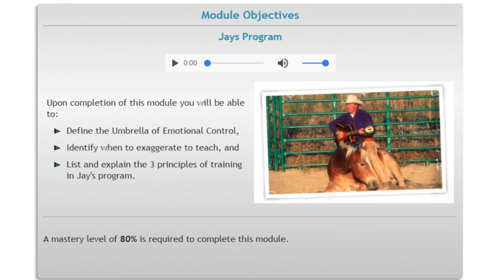Journey to Respect and Control FREE online SWIFT Course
This FREE course is about your journey, the journey of earning your horses respect and gaining his control. Actually the more we can learn about and understand our horses the better we will become at forming a stronger connection and partnership with them. Knowledge is powerful! It teaches us patience and allows our confidence to grow but most importantly knowledge is a key to forming a positive attitude.

Jay O’Jay believes that with a strong horsemanship foundation, you and your horse will be able to overcome the barriers that are preventing you from succeeding in your chosen discipline, getting out on the trails, loading your horse. Every rider experiences these barriers whether they’re just starting out or competing at a high level – these barriers can include confidence/bravery issues, behavioural problems, or partnership issues.

Upon completion of this course you will be able to:

  -   Earn your horse's respect and control
  -   Describe Jay's exercises for respect and control
  -   Better understand your horse
  -   Patience and confidence when working with your horse

To view the outline or register for this FREE course, please click on the following

Did you know you can take this training on any mobile device!